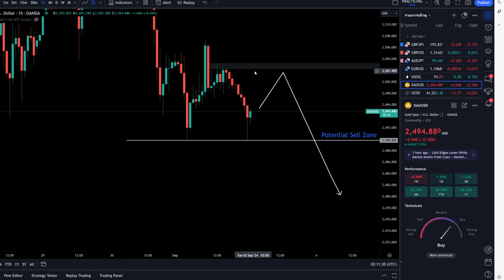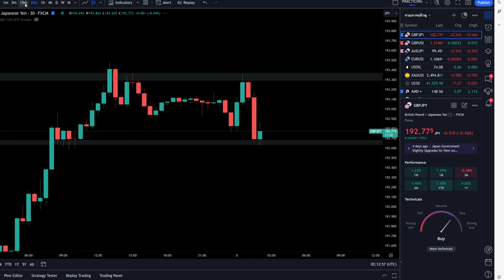เทรดวันที่ 3-9-2024